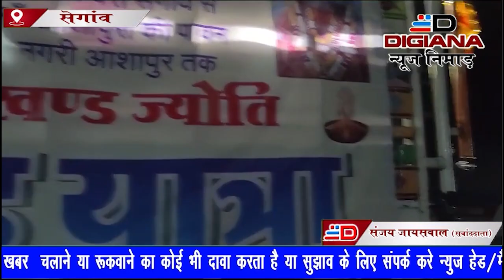सेगांव आशापुर में जलेगी माता की अखंड ज्योत